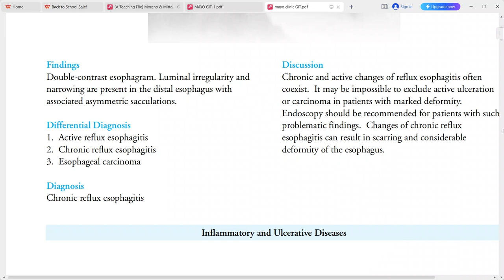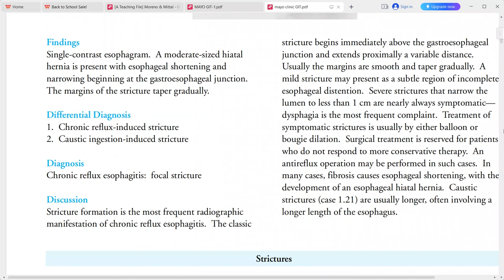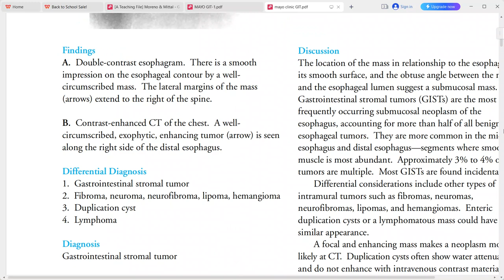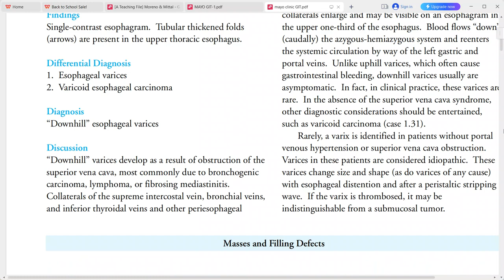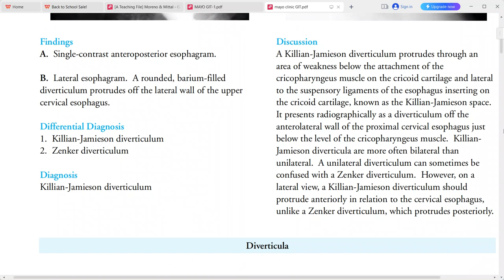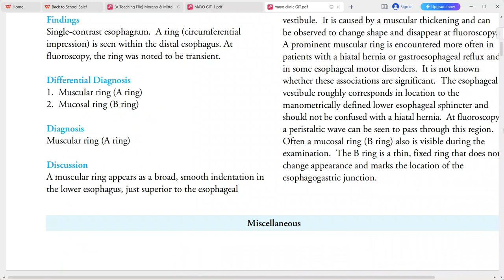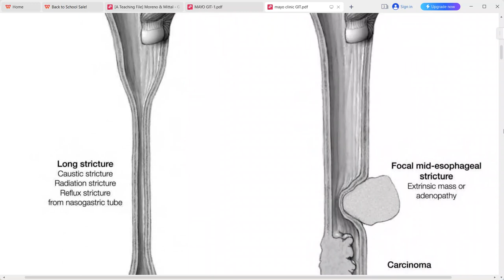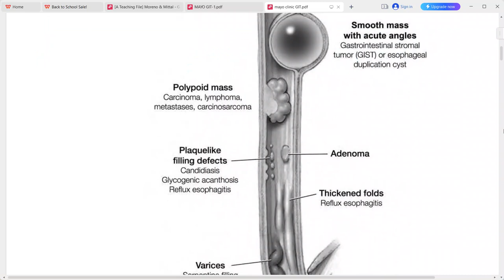ESOPHAGUS IMAGING EXAM CASES GIT